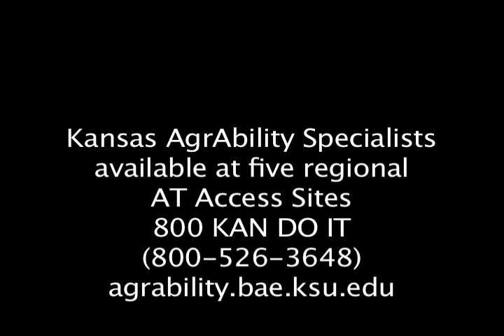KS AgrAbility Farm Mod: Bale Bed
A Western Kansas farmer shows a bale bed installed on the pickup truck he uses to feed round hay bales to his livestock, described by Jeannie Sharp, Kansas AgrAbility and Assistive Technology for Kansans (ATK).